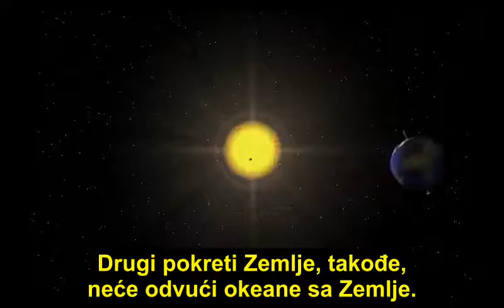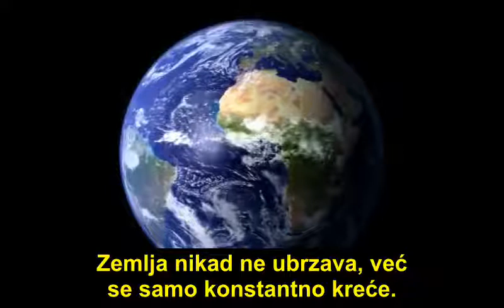Ravnozemljaške neistine 8: Da se Zemlja okreće okeani bi odleteli sa nje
U ovom snimku se pokazuje koliko je neistinita ravnozemljaška tvrdnja: Da se Zemlja okreće, sa nje bi odleteli okeani i sve što nije pričvršćeno za tlo.